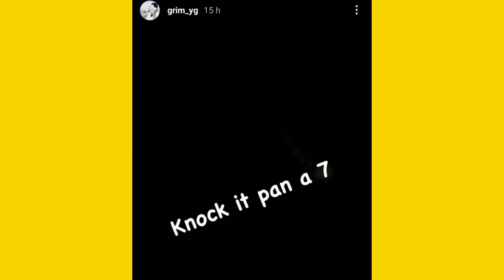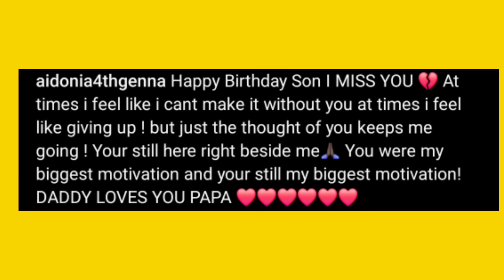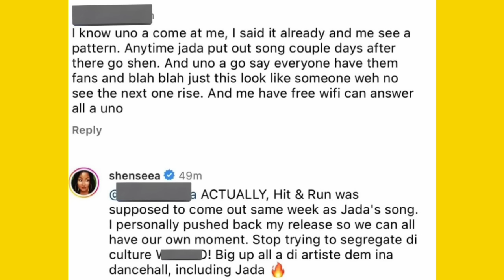OMG! Squash 6ixx Byron Messia & Malie Don KNOCK IT With BIG GUNS! Grim YG Message To 7 | Shenseea